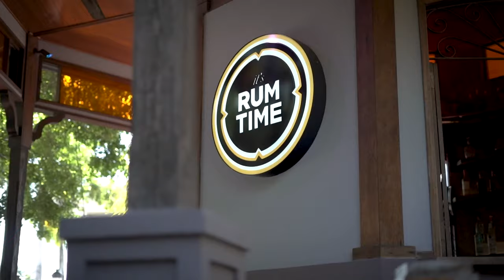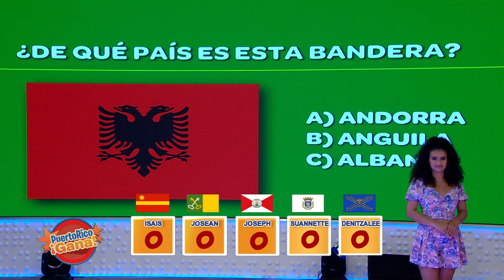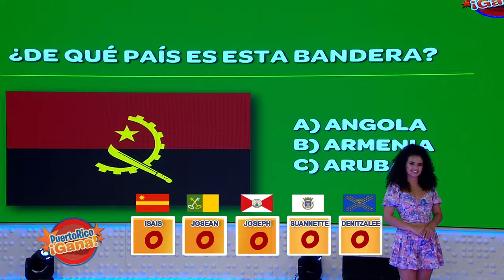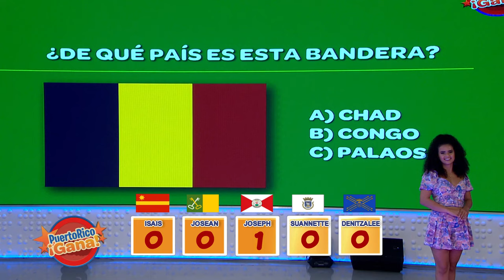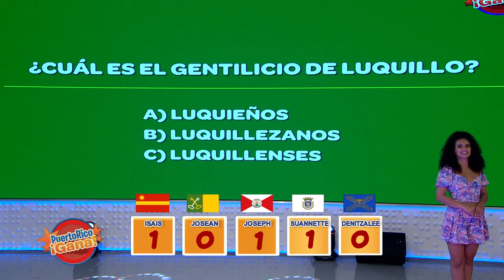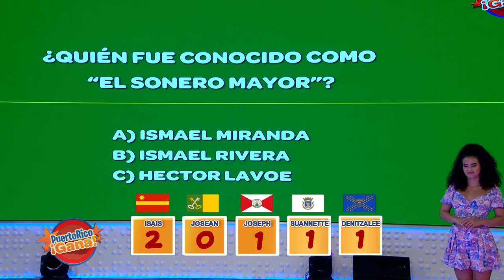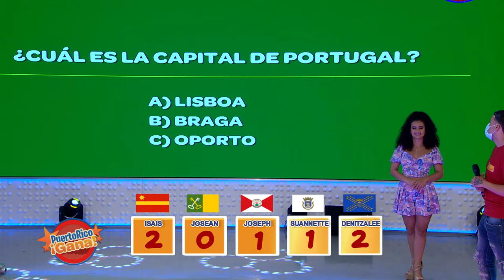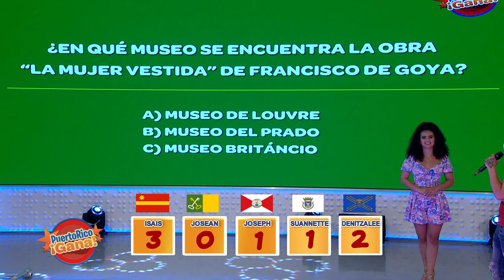02 PR GANA OCT 1 2021